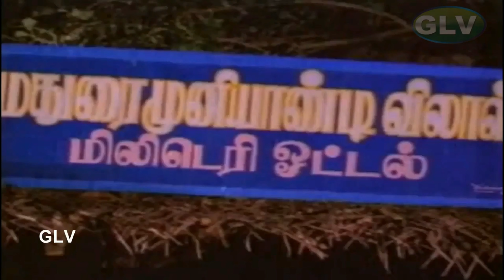Goundamani Hotel Eating Food Comedy | Husband and wife fight comedy Scene | 4K Ultra .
Husband and wife fight comedy Scene in this video . Wife Teasing in husband scene . Tourist comedy in this video .